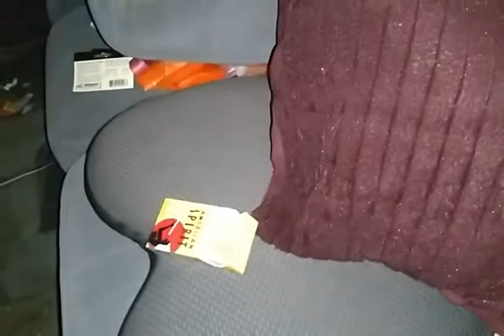First day of fall vehicle maintenance phase 2 part 2